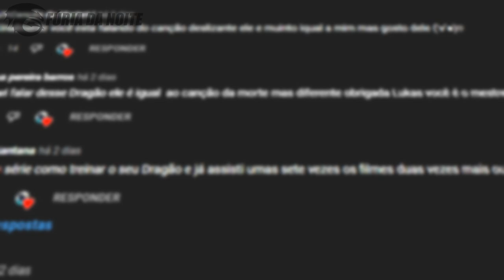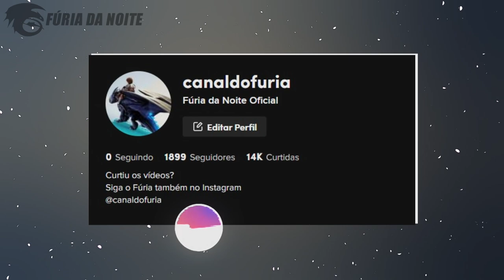Escalderível VS Terror dos Mares | Quem é o MAIS FORTE?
Nesse Duelo de Dragões eu falei sobre o Escalderível e o Terror dos Mares, duas espécies poderosas que são rivais e apareceram ao longo de Como Treinar o Seu Dragão.